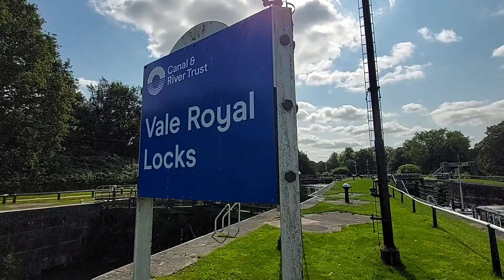Above Hunts Lock - Weaver Navigation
Join us as we boat above Hunts Lock, on the Weaver Navigation. Passing through Hunts, Vale Royal and having Newbridge swung for the larger vessels.

The Red Lion, Winsford is now open after a major refurb and makes a cracking end to the trip upstream.